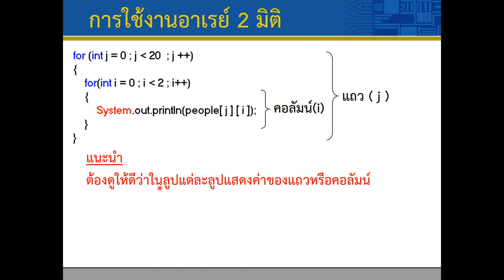Lec06 Array2D 04 Nested loop